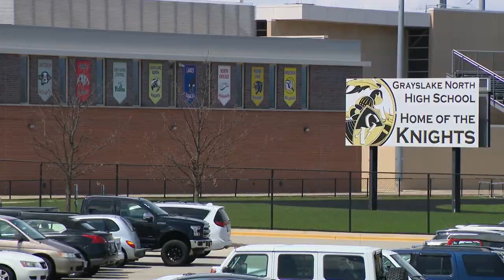Suburban students facing discipline after swastika found in school bathroom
Several students at a Grayslake high school are disciplinary action after a Nazi swastika was posted in a school bathroom.